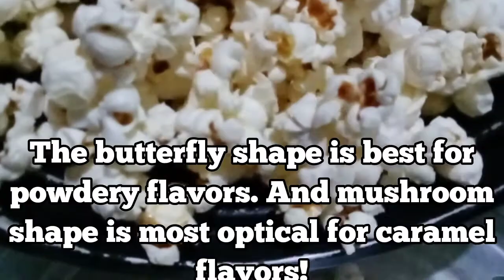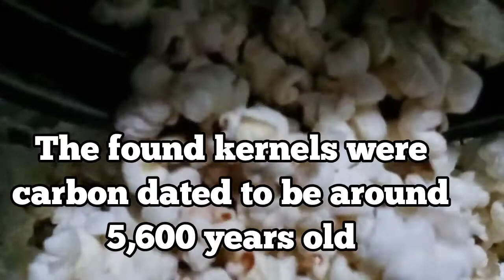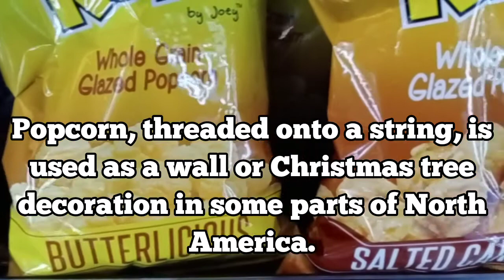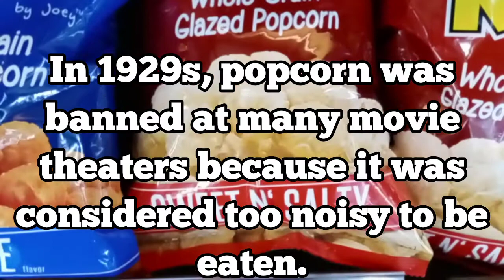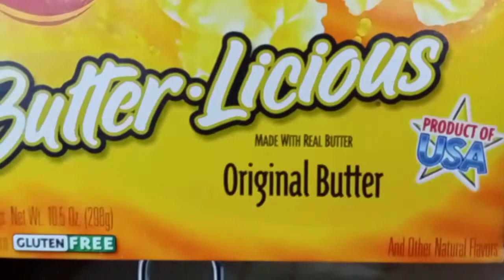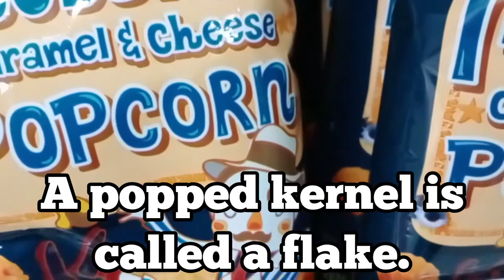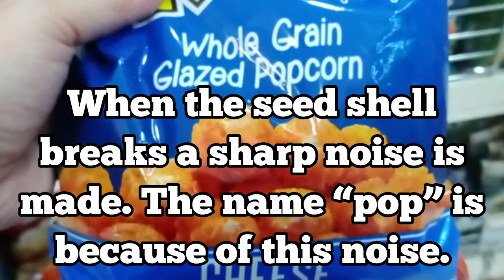YUMMY POPCORN -Interesting Facts!!!!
Popcorn is a variety of corn kernel which expands and puffs up when heated; the same names are also used to refer to the foodstuff produced by the expansion.